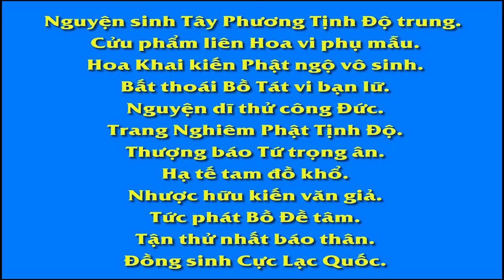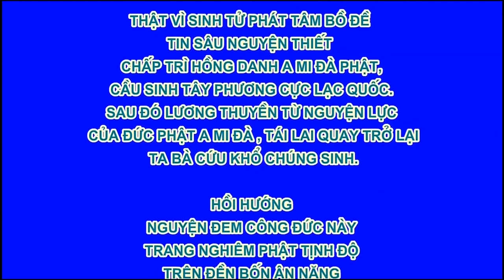Hòa thượng Tịnh Không khai thị về Dịch Bệnh Phòng chống và chữa bệnh R